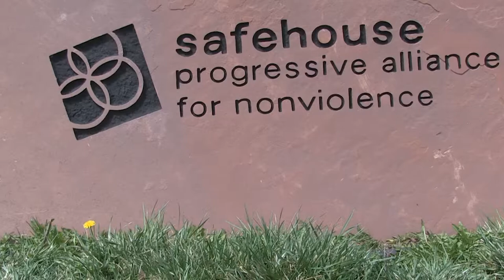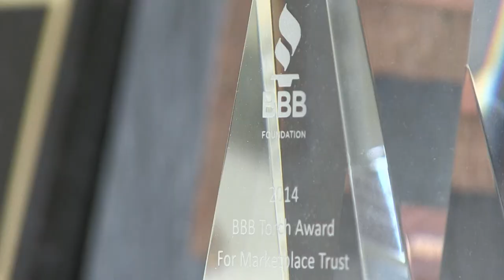Nonprofit of the Month: Safehouse Progressive Alliance for Nonviolence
DENVER--BBB serving Denver/Boulder is pleased to congratulate Safehouse Progressive Alliance for Nonviolence (SPAN) for being named our April Nonprofit of the Month. SPAN serves the Boulder County and Western Broomfield. SPAN is a human rights organization committed to ending violence against adults, youth and children through support, advocacy, education and community organizing.
Established in 1979, SPAN’s goals for the community include fostering organizational excellence, providing meaningful and effective support and resources to adults, children and youth impacted by interpersonal violence. By implementing violence prevention initiatives, SPAN helps to promote safety, dignity and liberation for all people. Through engagement of individuals, groups, policy makers and the community at large, SPAN’s mission is to unite these groups in efforts that promote economic, racial and social justice.
Safehouse Progressive Alliance for Nonviolence has been a BBB Accredited Charity for 10 years, meeting all 20 Standards for Charity Accountability. Safehouse Progressive Alliance for Nonviolence won the BBB Torch Award for Marketplace Trust in the nonprofit category in 2014.
BBB Serving Denver/Boulder charity review program was developed to help donors make informed giving decisions and to promote high standards of conduct among organizations that solicit contributions from the public. BBB reviews 501(c)(3) tax exempt organizations using the BBB Standards or Charity Accountability. These standards go beyond the requirements of local, state, and federal laws and regulations and cover four areas:
• Governance and Oversight
• Measuring Effectiveness
• Finances
• Fund Raising and Informational Materials
 “SPAN is an incredibly vital resource to those survivors of domestic violence and to helping prevent cases of domestic violence in our community. Through their continuous programming, support and educational efforts, SPAN helps to provide those survivors with safe, stable and self-sufficient lives. We celebrate their continued hard work in addressing domestic violence and bringing awareness to human rights issues,” says Adriana Carmona, BBB Denver/Boulder Nonprofit Program Director
In recognition of the Charity of the Month honor, BBB compiled a short video about Safehouse Progressive Alliance for Nonviolence. The video can be found on the BBB Denver/Boulder YouTube page at
For more information on Safehouse Progressive Alliance for Nonviolence, , or call the administrative line at or the 24-hour crisis line at . Safehouse Progressive Alliance for Nonviolence is located at 835 North Street in Boulder, CO 80304.